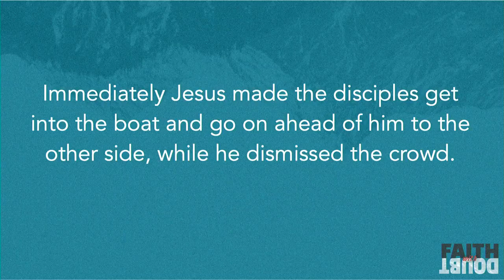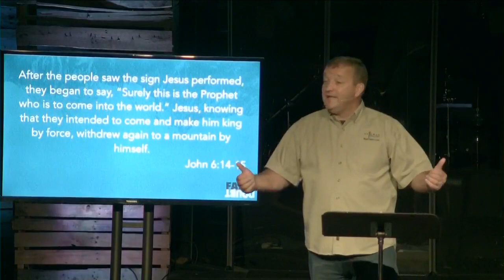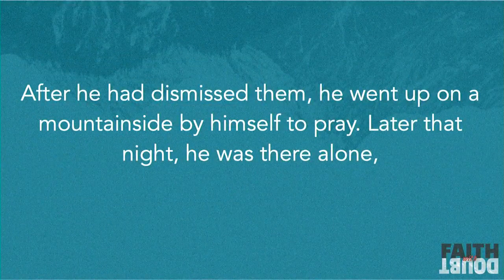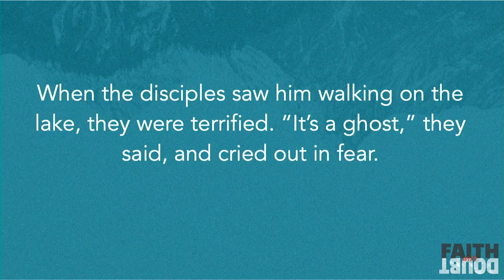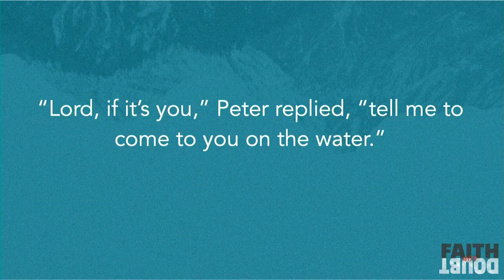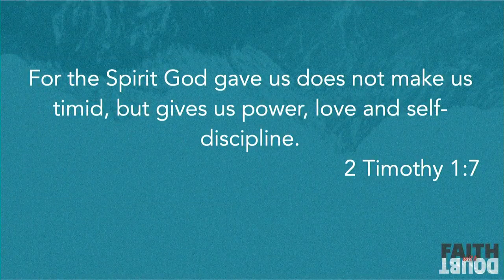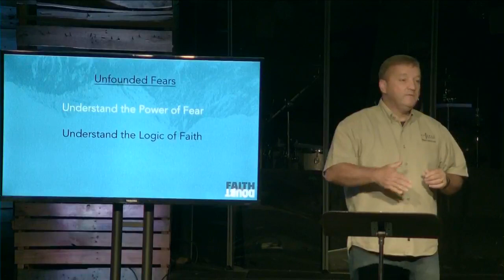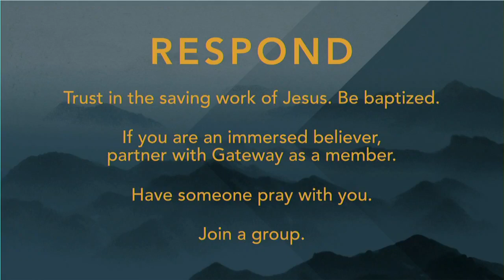09.12.21"Faith With Doubt: Unfounded Fears"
Sermon Series:
Faith With Doubt
Sermon Title:
Unfounded Fears